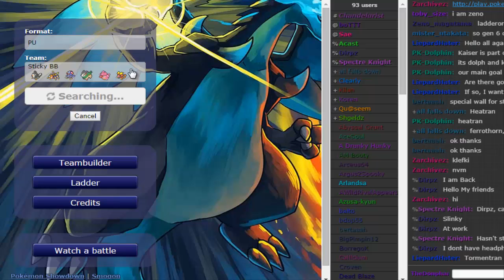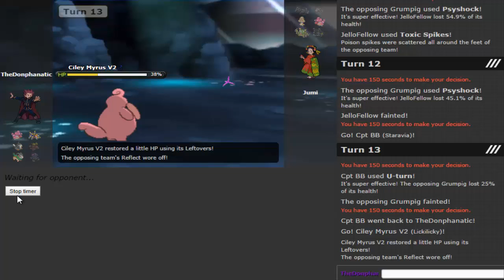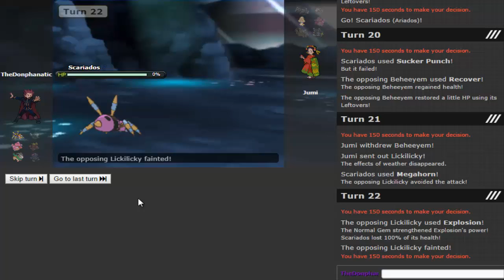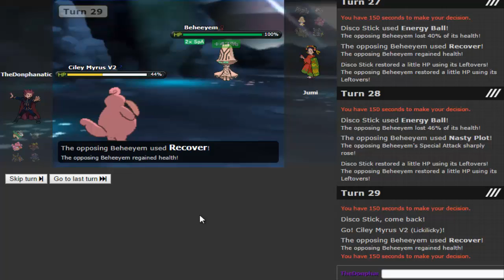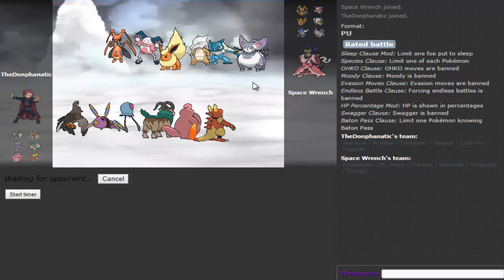Captain Scariados #2 (Pokemon Showdown PU)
Hey guys and welcome to Pokemon Showdown Session series featuring your favourite bird and one scary spider!